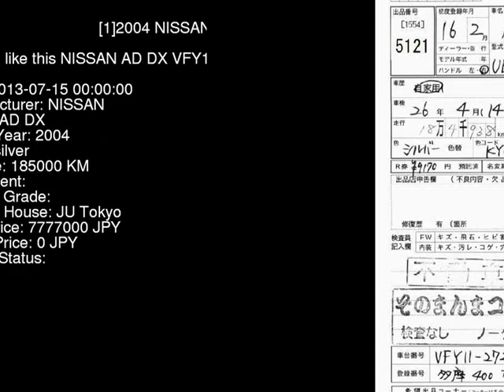2004 NISSAN AD DX VFY11 - Japanese Used Car For Sale Japan Auction Import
2004 NISSAN AD DX VFY11 - Japanese Used Car For Sale Japan Auction Import VFY11,NISSAN,AD,DX,JU Tokyo,jdmvip,vip,jdm,cars,japan,jdmvip.com,japanesecars,usedcars Japanese Used JDM Car For Sale At Auction in Japan for Import